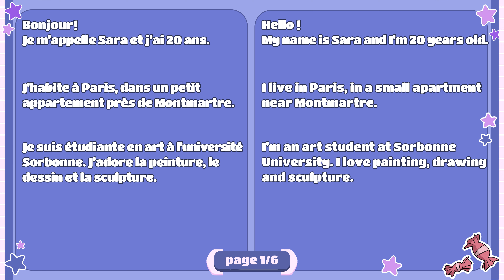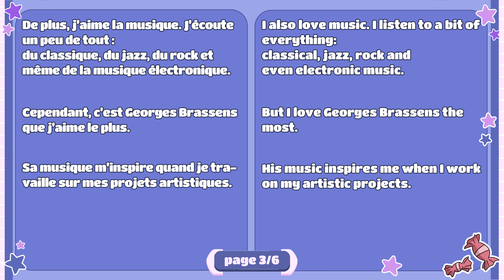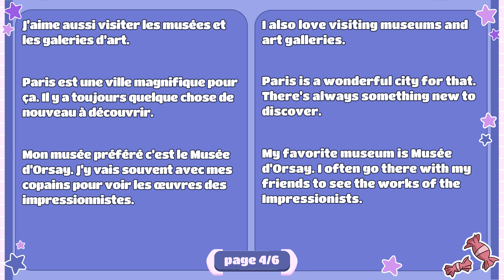Łatwe francuskie dialogi z napisami: Paryż i sztuka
00:00 Francuski
02:24 Francuski i angielski

Tekst po francusku, angielsku i polsku.

FRANÇAIS
Bonjour !
Je m’appelle Sara et j’ai 20 ans. J’habite à Paris, dans un petit appartement près de Montmartre. Je suis étudiante en art à l’université Sorbonne. J’adore la peinture, le dessin et la sculpture.

J’ai toujours aimé créer des choses avec mes mains. Mon artiste préféré c’est Paul Gauguin. J’adore son style et j’essaie de l’imiter. J’aime aussi Camille Claudel, une sculptrice française qui avait beaucoup de talent.

De plus, j’aime la musique. J’écoute un peu de tout : du classique, du jazz, du rock et même de la musique électronique. Cependant, c’est Georges Brassens que j’aime le plus. Sa musique m’inspire quand je travaille sur mes projets artistiques.

J’aime aussi visiter les musées et les galeries d’art. Paris est une ville magnifique pour ça. Il y a toujours quelque chose de nouveau à découvrir. Mon musée préféré c’est le Musée d’Orsay. J’y vais souvent avec mes copains pour voir les œuvres des impressionnistes.

En dehors des études, j’aime me promener dans les parcs de Paris, comme le Jardin du Luxembourg. J’y lis des livres sur l’histoire de l’art et j’écoute de la musique sur mon smartphone. Mon rêve est de devenir une artiste reconnue et d’avoir ma propre exposition un jour.

Et toi ?
Quels sont tes rêves ? Tu veux devenir qui ?  Tu étudies toujours ou tu travailles ? Dis-moi en commentaire !
Ciao et merci de m’avoir écoutée !

ENGLISH
Hello !
My name is Sara and I'm 20 years old. I live in Paris, in a small apartment near Montmartre. I'm an art student at Sorbonne University. I love painting, drawing and sculpture.

I've always loved creating things with my hands. My favorite artist is Paul Gauguin. I love his style and I try to imitate him. I also love Camille Claudel, a very talented French sculptor.
I also love music. I listen to a bit of everything: classical, jazz, rock and even electronic music. But I love Georges Brassens the most. His music inspires me when I work on my artistic projects.
I also love visiting museums and art galleries. Paris is a wonderful city for that. There's always something new to discover. My favorite museum is Musée d'Orsay. I often go there with my friends to see the works of the Impressionists.
When I'm not studying, I like to walk in Paris parks, like Jardin du Luxembourg. I read books on art history there and listen to music on my smartphone. My dream is to become a recognized artist and to have my own exhibition one day.
What are your dreams? Who do you want to be? Do you still study or do you work?
Ciao and thanks for listening!

POLSKI
Cześć!
Mam na imię Sara i mam 20 lat.
Mieszkam w Paryżu, w małym mieszkaniu niedaleko Montmartre. Jestem studentką sztuki na Sorbonie. Uwielbiam malować, rysować i rzeźbić. Od zawsze uwielbiałam tworzyć rzeczy za pomocą moich rąk. Moim ulubionym artystą jest Paul Gauguin. Uwielbiam jego styl i staram się go naśladować. Uwielbiam też Camille Claudel, bardzo utalentowaną francuską rzeźbiarkę.
Uwielbiam też muzykę. Słucham wszystkiego po trochu: klasyki, jazzu, rocka, a nawet muzyki elektronicznej. Ale najbardziej kocham Georges'a Brassensa. Jego muzyka inspiruje mnie podczas pracy nad moimi artystycznymi projektami.
Uwielbiam też odwiedzać muzea i galerie sztuki. Paryż jest do tego wspaniałym miejscem. Zawsze jest coś nowego do odkrycia. Moim ulubionym muzeum jest Musée d'Orsay. Często chodzę tam z przyjaciółmi, aby zobaczyć dzieła impresjonistów.
Kiedy się nie uczę, lubię spacerować po paryskich parkach, takich jak Jardin du Luxembourg. Czytam tam książki o historii sztuki i słucham muzyki na smartfonie. Moim marzeniem jest zostać uznaną artystką i pewnego dnia mieć własną wystawę.

A ty?
Jakie są Twoje marzenia? Kim chciałbyś zostać? Czy nadal studiujesz lub pracujesz? Opowiedz mi o tym w komentarzach!
Ciao i dzięki za wysłuchanie mnie!

Jeśli chcesz, możesz dołączyć do osób wspierających kanał i uzyskać dostęp do m.in. materiałów zza kulis, emotek, odznak, a także DISCORDA w językach PL oraz FR/EN. Pozwolisz mi także mi na tworzenie lepszych i ambitniejszych materiałów!